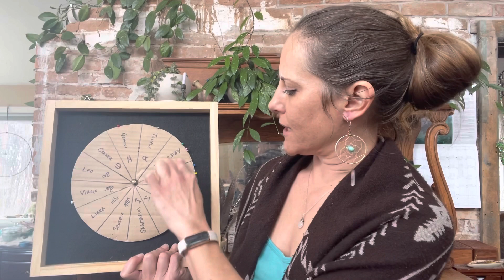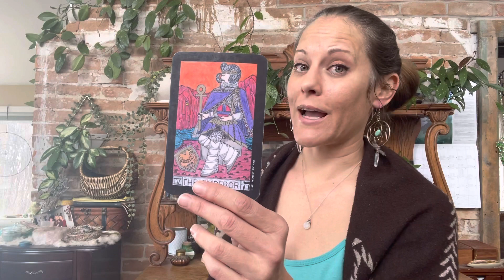Wednesday AstroTarot for March 8-10, 2023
This Week’s AstroTarot for March 8-10, 2023

Today’s Tarot Reading has the opening card of the Ten of Wands. Our challenge today is The Tower. We will move through that challenge is via Five of Cups. The ultimate outcome is The Emperor, clarified by Page of Cups and the Eight of Pentacles.

We are currently experiencing a square between the Sun in Pisces, and Mars in Gemini. It will be a highly transformative month, Saturn shifted into Pisces today where It will be for 2.5 years.

These are free general Astro Tarot readings. If you would like to know how the current transits are affecting you personally, you can schedule an astrology reading with me here:

If you would like to donate, it would be greatly appreciated.

If you would like to schedule a tarot or astrology consultation, you can do so here:

If you would like to learn more about the services that I offer, the wellness products that I make, see some of my available artwork or would like to contribute to the production of my daily videos, you can do so by following this link:

My Tarot Readings are offered with a deck that I originally created In 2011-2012 during a ten-year apprenticeship. I offer four/five-card free daily readings here that are telling to energies that we start the day with, our challenge for the day, the way we will get through the challenge and the ultimate outcome.

Thank you for liking and sharing my videos, it helps the daily message to get out there in this big world. 💓✨

The readings that I offer to my clients are 12-card readings with an astrological layout. During these readings we also look at the upcoming transits that you will be experiencing for the next six months. This allows me to look into twelve different windows in your life, similar to the natal chart.